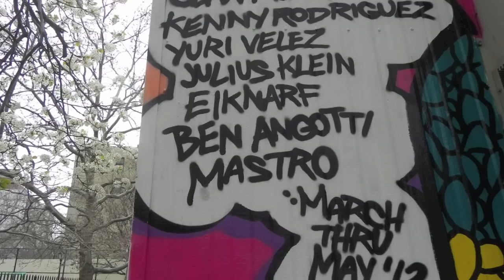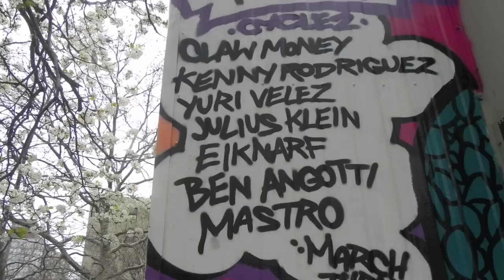Centre-fuge Public Art Project Cycle 2 Installation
Centre Fuge Public Art Project Cycle 2 Installation, March 2012.

Artists: Ben Angotti & Mastro, Claw Money, Eiknarf, Julius Klein, Kenny Rodriguez and Yuri Velez

The Centre-fuge trailer is located on e. 1st Street near 1st Avenue, NYC.